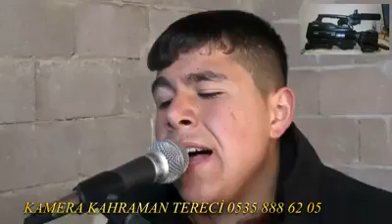SAZCI BAYRAM KAŞLARINI EYDIRSIN 05545952803